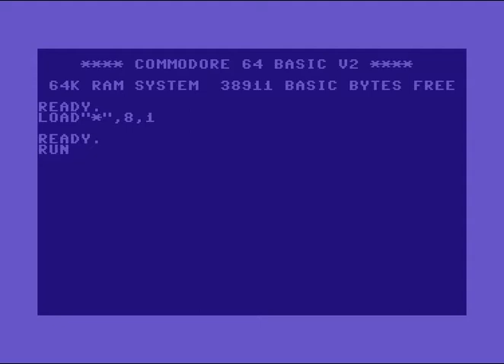Xades Society Intro 4 ! Commodore 64 (C64)